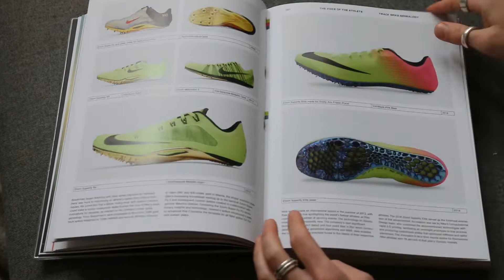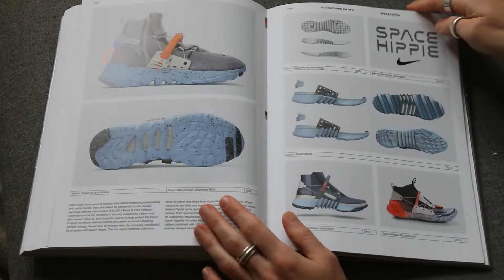Nike - Better is Temporary by Sam Grawe and Phaidon Books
This immersive visual survey offers an unprecedented, behind-the-scenes exploration into Nike's ethos-driven design formula, placing industry-defining innovations and globally recognized products alongside previously unpublished designs, prototypes, insider stories, and more.